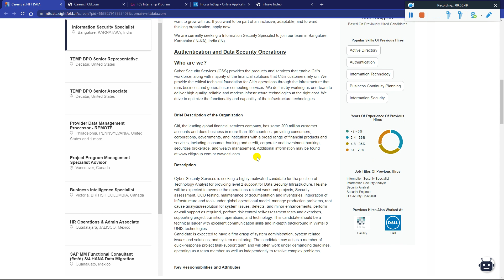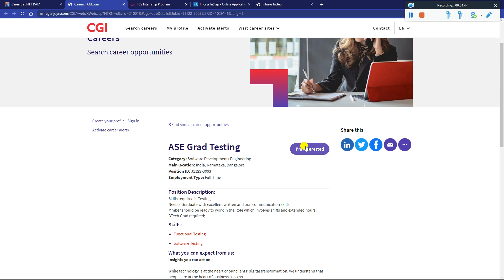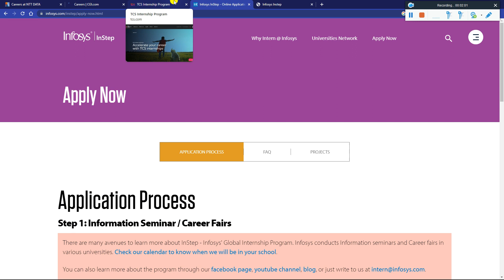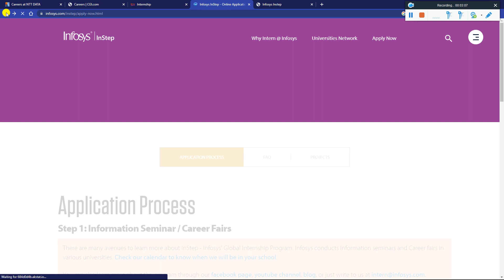TCS Again Started Hiring 2023! Infosys, NTT Data, CGI Started Hiring Final & Pre-Final Year Eligible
TCS Again Started Hiring 2023! Infosys, NTT Data, CGI Started Hiring Final & Pre-Final Year Eligible | 2024 | 2023 | 2022 | 2021 Batch Apply ASAP | 8.5 LPA Salary - Must Apply

✨ Hashtags ✨